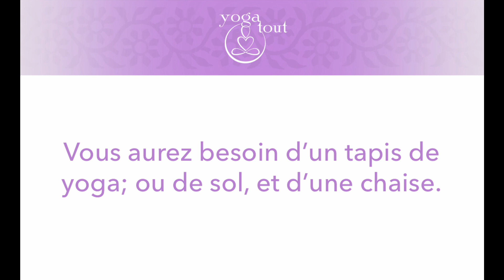10 minutes de postures au sol | YOGA TOUT (Français)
Cette série de postures au sol renforce les muscles abdominaux profonds et le dos.

Je vous ai donc préparé un enchaînement de 2 postures : le demi-pont et la posture sur les épaules

Une courte pratique qui peut facilement s’intégrer à votre quotidien, et ainsi vous permettre de rester actif.

Bonne pratique !
Carole

Prenez soin de votre corps, c’est votre refuge !

* N'hésitez pas à commenter ci-dessous. Je serai heureuse de répondre à vos questions.

CES LIVRES SONT AUSSI DISPONIBLES EN EUROPE ET EN AFRIQUE :
Vous les trouverez en version papier et ebook à la Librairie du Québec (Paris). En personne ou sur leur site Internet

LA MISSION DE YOGA TOUT

Chez Yoga tout, nous adaptons le yoga pour permettre au plus grand nombre possible de gens de profiter de cette discipline millénaire.
Nous proposons des classes de YOGA SUR CHAISE pour tous les niveaux aux personnes de tous âges, de 20 ans à 100 ans +.

Nous sommes aussi spécialisés en yoga adapté aux personnes vieillissantes et aux personnes à mobilité réduite. Nos cours proposent des exercices sécuritaires, des techniques de respiration et de relaxation qui permettent d’améliorer l’équilibre, la mobilité, la souplesse et la confiance en soi.
Si l’inactivité physique est une des principales causes de la détérioration de la santé, la pratique assidue du yoga est un des meilleurs gages d’une réelle qualité de vie.

CAROLE MORENCY
Présidente et fondatrice de Yoga tout

Carole pratique le yoga depuis l’âge de 13 ans. Au fil des ans, elle a développé une véritable passion pour cette science millénaire.  Atteinte de diabète de type 1 depuis plus de 30 ans, elle a vu sa condition s’améliorer et son état de santé s’optimiser.
Aujourd’hui, elle cherche à partager ses connaissances avec le plus grand nombre de personnes possibles, à celles qui veulent tout simplement améliorer leur qualité de vie comme à celles qui souffrent de maladies chroniques ou handicapantes.

Le yoga sur chaise est une merveilleuse façon de découvrir et profiter du yoga.
C’est facile, accessible et amusant !

NOTE - La pratique du yoga est un excellent choix pour augmenter la vitalité, ralentir le processus de vieillissement, prévenir les chutes et conserver souplesse et énergie. Toutefois, il est recommandé de consulter votre médecin afin de vous assurer que votre condition physique vous permet d'entreprendre cette forme d'exercice.